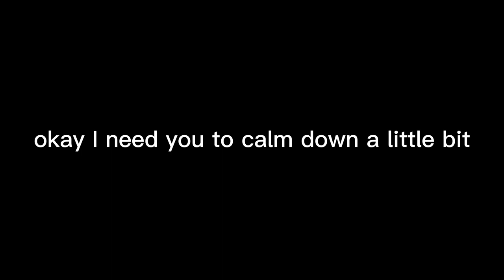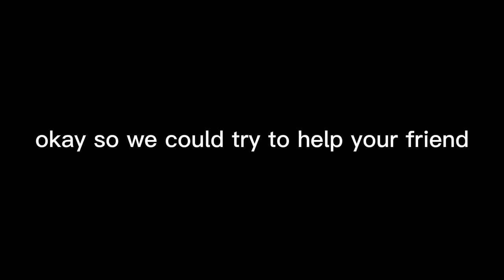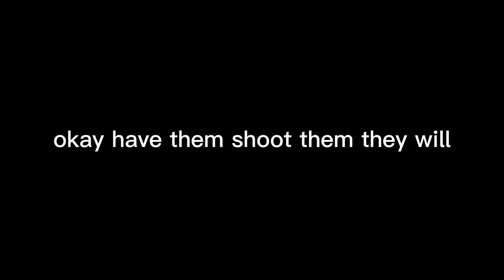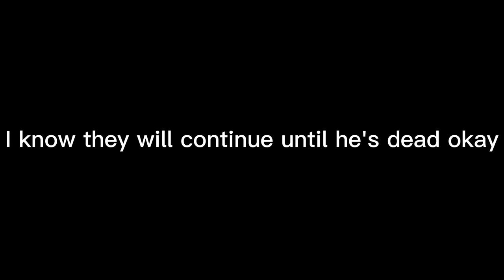Travis the chimp 911 call